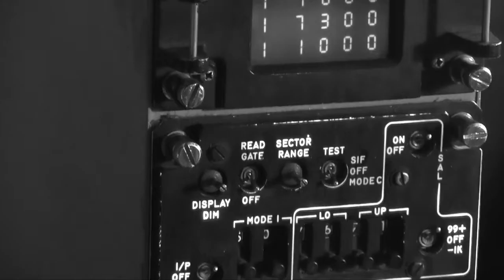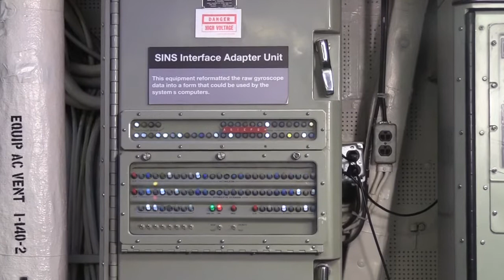The History of Communication Security: Part 2: SINS Room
As part of Week 2 of the Career Discovery Cybersecurity Experience curriculum, CFF and the USS Midway Museum present a seven part video series to teach the history of information security before the internet.

Part 2 details the purpose of the SINS Room.